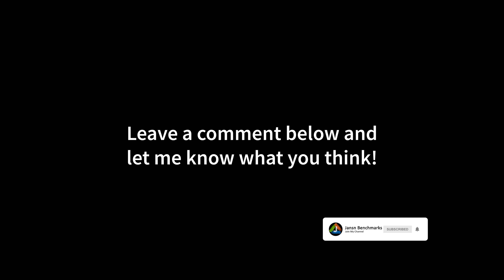Godfall | RX 6800 XT | Ryzen 7 5800X | RAY TRACING ON & OFF | 4K - 1440p - 1080p | Epic Settings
00:00 4K - Ray Tracing: ON
01:47 4K - Ray Tracing: OFF
03:14 1440p - Ray Tracing: ON
04:51 1440p - Ray Tracing: OFF
06:19 1080p - Ray Tracing: ON

MY BENCHMARK SETUP:

CPU: Ryzen 7 5800X
CPU-WATERCOOLER:
RAM: 16GB
Mainboard:
Power Supply:
Mouse:
Mousepad:
Keyboard:
Headset:
My Ultrawide Gaming Monitor:
My Office Monitor
My 4K OLED HDR TV:

MY RECORDING/STREAMING PC:

CPU: 3900X
RAM:
Mainboard:
Capture Card:

Godfall is an upcoming action role-playing game developed by Counterplay Games and published by Gearbox Publishing. The game will be released on PlayStation 5 and Microsoft Windows on November 12, 2020.

The game is set in a high fantasy setting, split into the realms of Earth, Water, Air, Fire and Spirit, where players take the role of one of the last exalted Knight's Order to prevent a major apocalyptic event. The player has 5 weapon classes to select from, based on which of their armor sets, Valorplates, they equip. These weapon classes include the longsword, dual blades, polearm, two handed war hammer and the two handed great sword. Additional Valorplates and Augments can be equipped to customize how this character class plays out. It supports single player and up to three players in "drop-in drop-out" cooperative mode. The game is described as a "looter-slasher" being based on the loot shooter concept of completing missions and gaining better loot for further quests, the focus of the combat is on melee attacks rather than ranged ones.